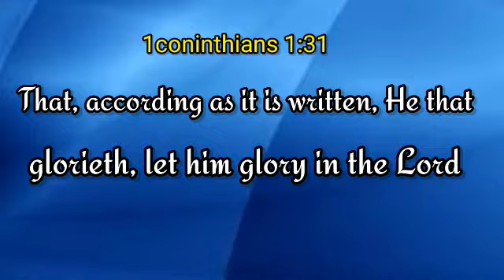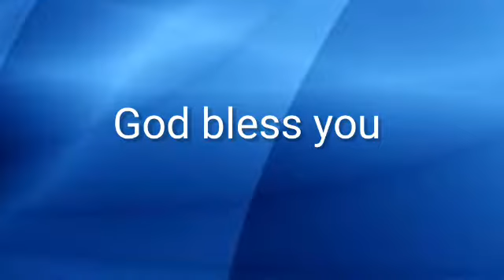Today Bible verses | இன்றைய வசனம் | Tamil and English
faith in lord Jesus Christ